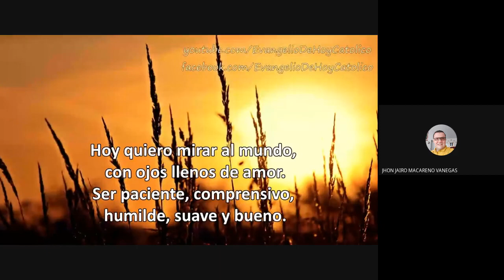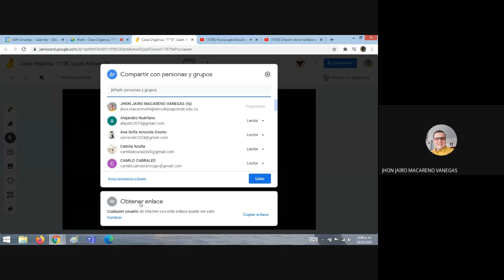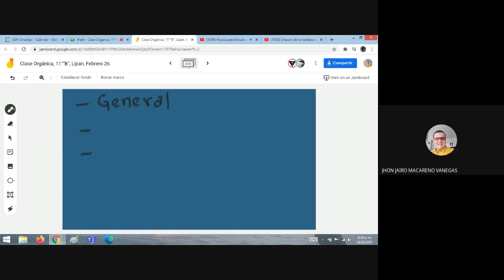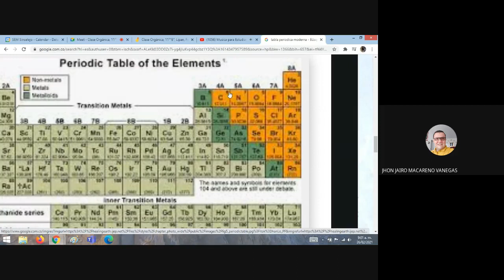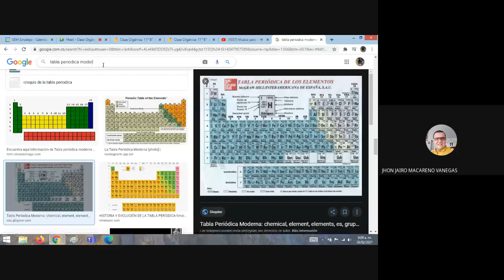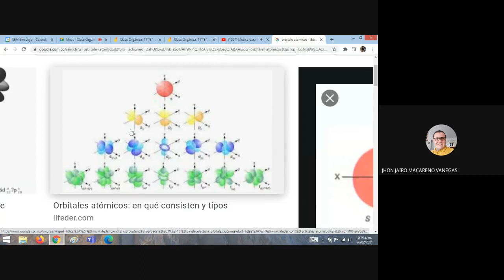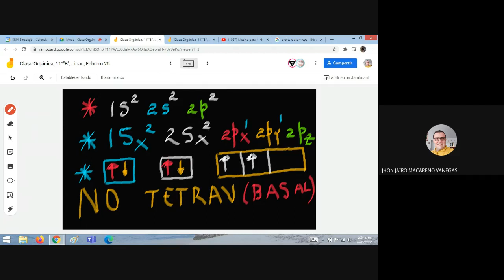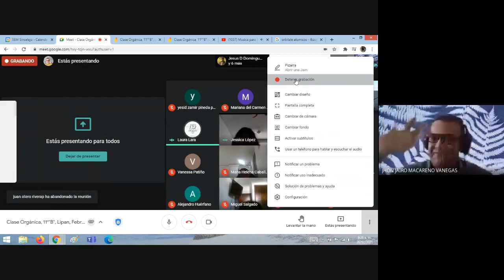Clase Orgánica, 11°"B",Lipan, Febrero 26